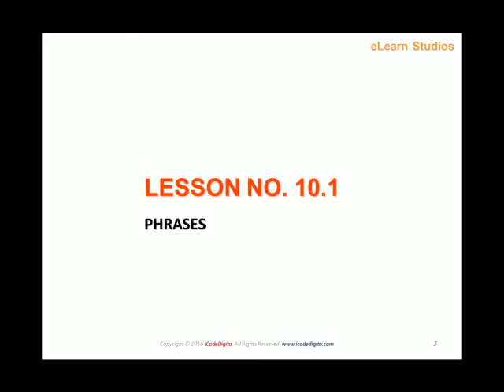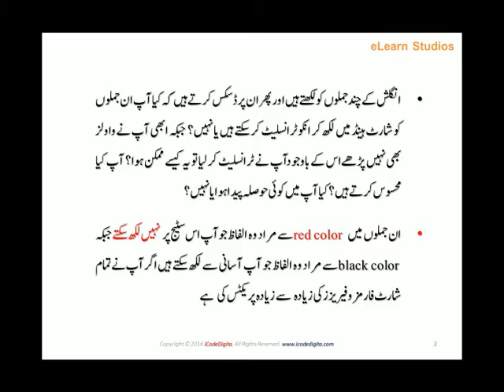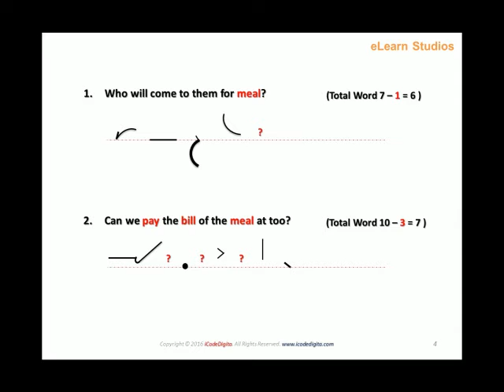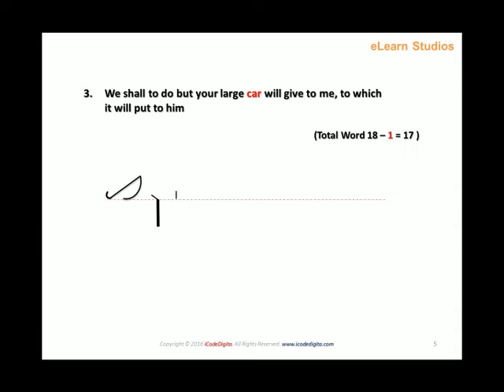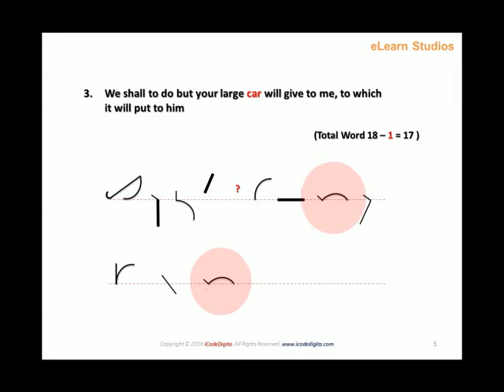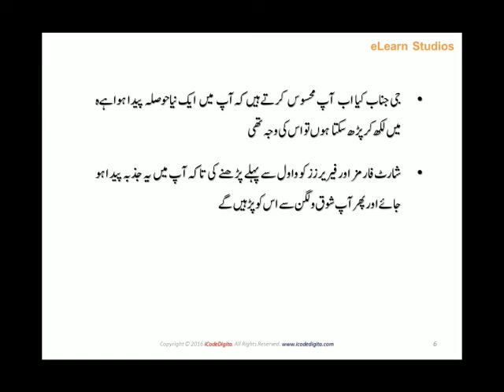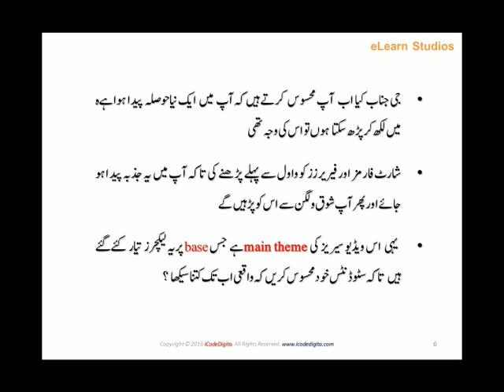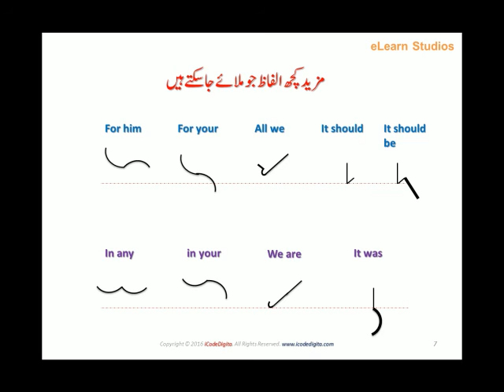Lesson No. 10 1 PHARSES